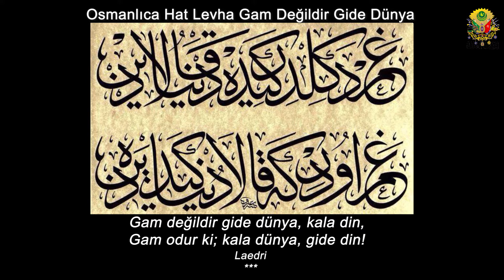Osmanlıca Lisanı Osmani Edebiyat Hat Levha Gam Değildir Gide Dünya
Gam değildir gide dünya, kala din,
Gam odur ki; kala dünya, gide din!
Laedri
🌐 Osmanlıca Lisanı Beytullah YILDIRIM